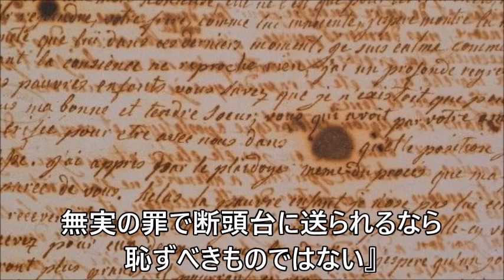＃3 マリーアントワネットの運命を弄ぶ３つの不吉な前兆⁈いかなる悪意の持ち主がこの中に…【世界一リアルなマリー・アントワネット】Marie Antoinette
”囁き女官の館”はMarie Antoinetteの生涯を追及するチャンネルです。

マリー・アントワネットとルイ16世
1789年7月14日フランス パリ
その日、バスティーユ牢獄襲撃事件が勃発した。が
パリの民衆によって襲撃された。
襲撃の知らせは直ちにベルサイユに届き
就寝中であった国王ルイ16世は側近の侍従に起こされた。
市中の様子を聞かされた国王は尋ねた。
暴動か？いいえ、陛下、これは暴動ではありません。
革命でございます。侍従はそう答えた。
18世紀末はアメリカがイギリス支配から独立した
こうして、フランス革命の、のろしが上がったのだった。
ルイ14世と15世の時代に作った巨大な負債は、王権を腐敗させ、
ルイ16世とマリーアントワネットが即位したときには、すでにフランスの財政は危機的な状況に追い込まれていた。
同時期、18世紀末はアメリカが独立革命でイギリス支配から独立したり
世界でも絶対王政の流れも少しずつ崩れていく時代の変わり目でもあった。
絶対王政が当たり前だった時代から、人々が自分たちで社会を作ろうと目覚めはじめた時期でもあったのだ。
そんな中、フランスの財政破綻は人々の暮らしを圧迫し、国民の不満を煽り、フランス革命を導いたのだった。
しかし、フランス革命が象徴するのは
自由、平等、友愛の精神であり、
王家と平民たちの摩擦であったかのように思われているが、それは表向きの姿であった。
ルイ16世とアントワネットを快く思わない貴族層にとって
熱く燃えた多勢の不満分子たちは、彼らの思惑通りに操りやすい恰好の駒であったのだ。
様々な野心を抱えたベルサイユの人間の思惑や策略をうまく交わすには
アントワネットの育ちは純粋過ぎたかもしれないし、
ルイ16世は先代よりも政治に積極的ではあったものの、彼らよりも穏やか過ぎたのかもしれない。
ベルサイユとは華やかさと裏腹に、恐ろしい場所である。
ルイ16世とアントワネットは身近な敵の存在には気づいていたのだろうか。

マリーアントワネット フランス革命 世界史 アニメ フランス革命＃フランス革命 アニメ＃ベルサイユのばら＃マリーアントワネット アニメ

こちらは、”囁き女官の館”のあくあが厳選した、おススメの動画です。合わせて、ご覧下さいね(^^♪

デュバリー夫人のとある一日を追ってみた結果・・・【マリー・アントワネットの因縁の敵・デュバリー夫人】

【衝撃】マリー・アントワネットの本当の顔には因縁の遺伝子が落とす影が?

【マリー・アントワネットの娘】マリー・テレーズの肖像画を若い頃から順に並べてみたら・・・【Marie Antoinette】